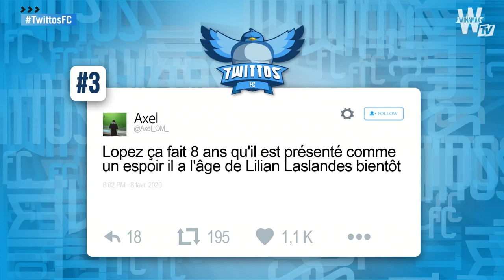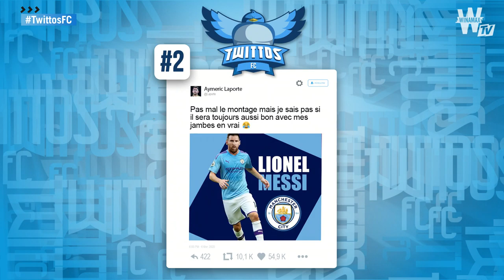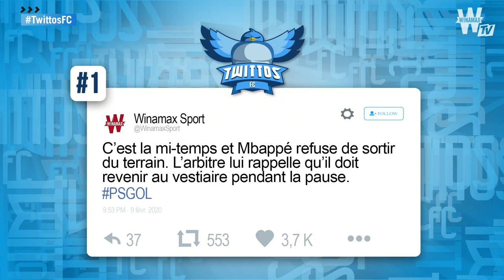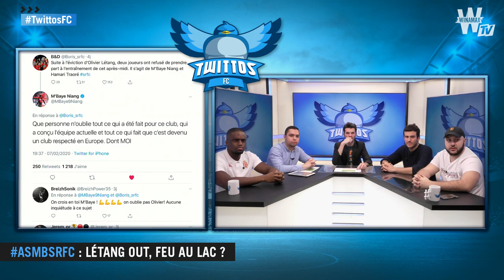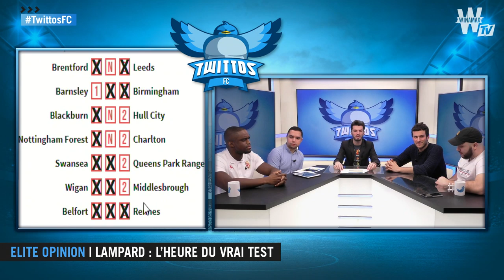⚽ Coupe de France / Belfort - Rennes : Létang out, feu au lac ?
Programme de l'émission du jour :
- Top of cui-cui : les meilleurs tweets sur l'Olympique de Marseille et le match de Ligue 1 Conforama® entre le PSG et l'OL
- Le sujet de la semaine : Létang out, feu au lac au Stade Rennais ?
- L'élite opinion de Zack Nani
- La grille du jour avec 9 000 € garantis sur les matchs de Championship et l'affiche de Coupe de France Belfort - Rennes
- Le sondage de la semaine : quel est votre footballeur rennais préféré dans l'histoire du club ?